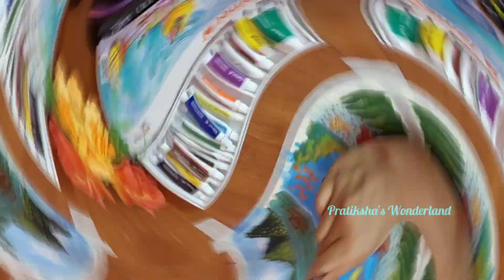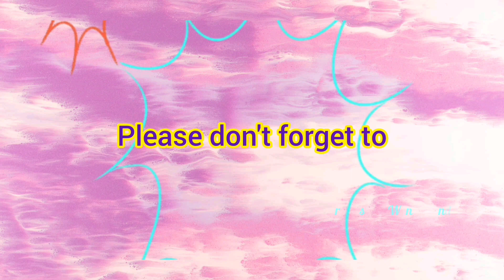Day 27 of 30 Days Drawing Challenge: Exploring the Underwater World! 🌊🎨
Dive into creativity on Day 27 of our drawing challenge as we delve into the mesmerizing depths of the underwater world! From colorful coral reefs to graceful sea creatures, let your imagination swim free as you sketch the beauty and wonder beneath the waves. Share your aquatic masterpieces with us and let's make a splash with our artistry! 🐠🌊